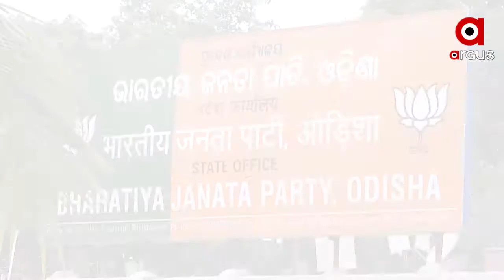2024 ସାଧାରଣ ନିର୍ବାଚନ ପାଇଁ ସଙ୍ଗଠନ ସଜାଡୁଛି ବିଜେପି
ଓଡିଶା ଆସିବେ ନଡ୍ଡା । ପ୍ରସ୍ତୁତ ହେବ 2024 ନିର୍ବାଚନ ପାଇଁ ରୋଡ ମ୍ୟାପ । ଡିସେମ୍ବର କି ଜାନୁଆରୀରେ 3 ଦିନିଆ ଗସ୍ତରେ ଆସି କର୍ମକର୍ତ୍ତାଙ୍କ ସହ ବିଜେପି ରାଷ୍ଟ୍ରୀୟ ଅଧ୍ୟକ୍ଷ ଜେ.ପି. ନଡ୍ଡା କରିବେ ସମୀକ୍ଷା ...
ଅଧିକ ଖବର ପାଇଁ ଡ଼ାଉନଲୋଡ କରନ୍ତୁ “Argus News” ଆପ୍